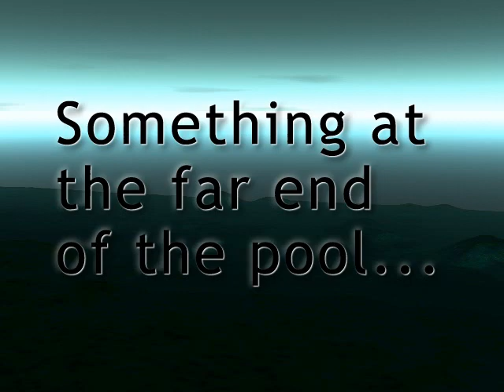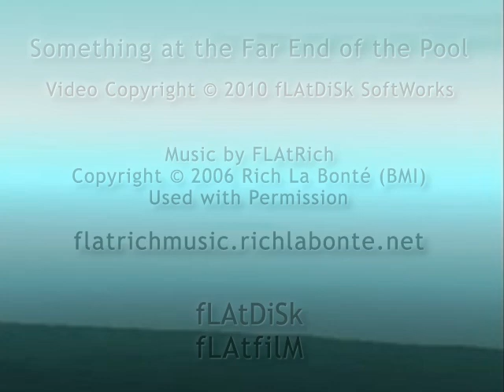Something at the Far End of the Pool (2010) - FLAtRich